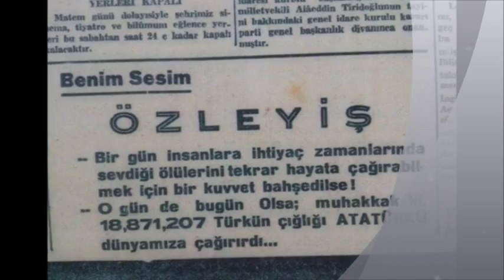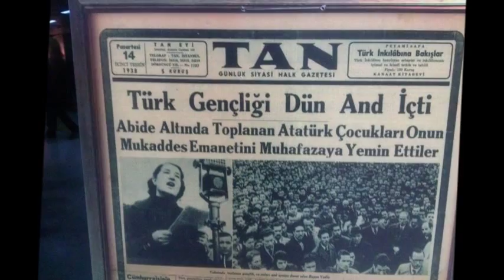BU SEVDA BİTMEZ CANIM ATATÜRK'ÜM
Gülsen Zengin